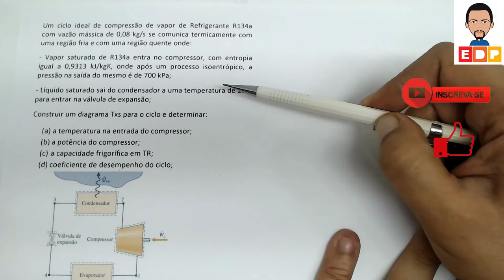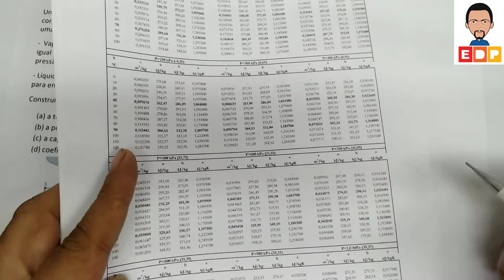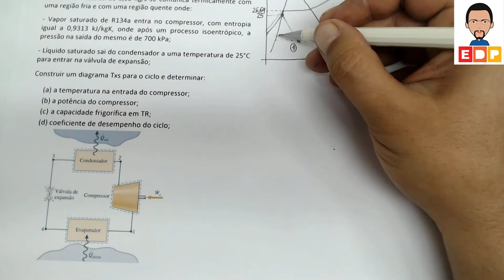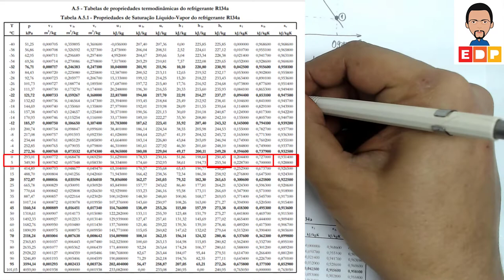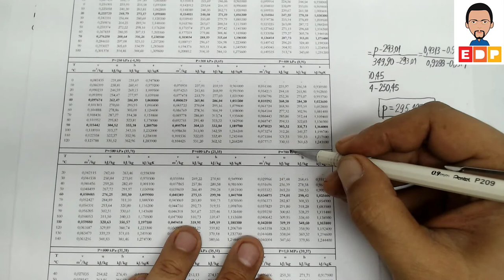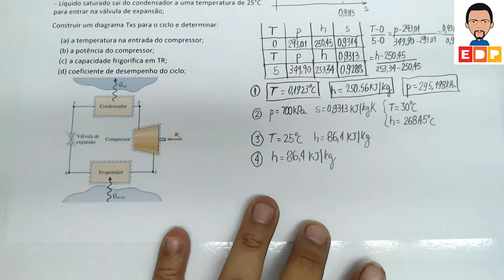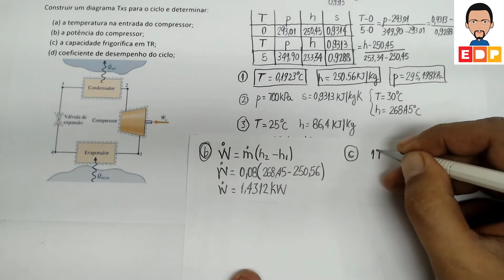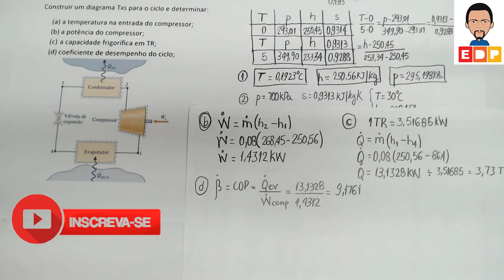COMO RESOLVER UM EXERCÍCIO DE CICLO DE REFRIGERAÇÃO EM TERMODINÂMICA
NESTE VÍDEO MOSTRO COMO RESOLVER UM EXERCÍCIO DE CICLO DE REFRIGERAÇÃO EM TERMODINÂMICA, ATRAVÉS DO VALOR INCIAL DA ENTROPIA E PRESSÃO DADA. É UM EXERCÍCIO RESOLVIDO DO CAPÍTULO DE REFRIGERAÇÃO DO LIVRO DO MORAN SHAPIRO.

Um ciclo ideal de compressão de vapor de Refrigerante R134a com vazão mássica de 0,08 kg/s se comunica termicamente com uma região fria e com uma região quente onde:
- Vapor saturado de R134a entra no compressor, com entropia igual a 0,9313 kJ/kgK, onde após um processo isoentrópico, a pressão na saída do mesmo é de 700 kPa;
- Líquido saturado sai do condensador a uma temperatura de 25°C para entrar na válvula de expansão;
Construir um diagrama Txs para o ciclo e determinar:
(a) a temperatura na entrada do compressor;
(b) a potência do compressor;
(d) coeficiente de desempenho do ciclo;